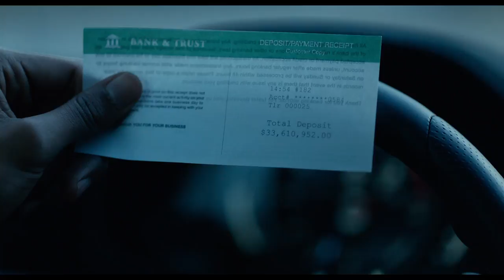SUPERFLY - Official Trailer - In Cinemas August 9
Superfly – the film that helped define a genre in its characters, look, sound, and feel – is reimagined with Director X, director of legendary music videos (Drake, Rihanna), introducing it to a new generation. The screenplay is by Alex Tse.

Featuring new music by Future.

Cast: Trevor Jackson, Jason Mitchell, Michael Kenneth Williams, Lex Scott Davis, Jennifer Morrison
Directed by Director X